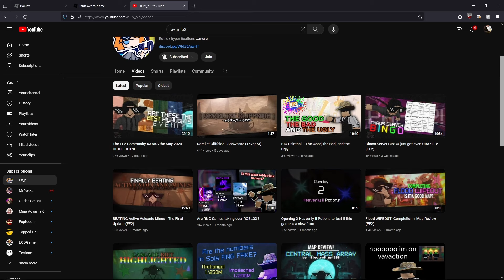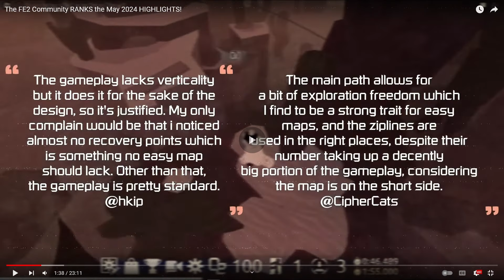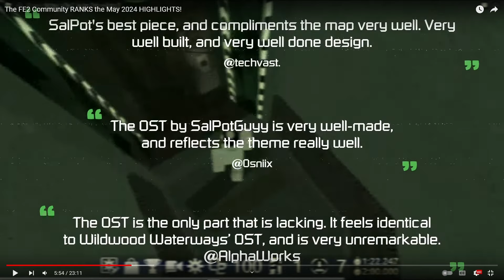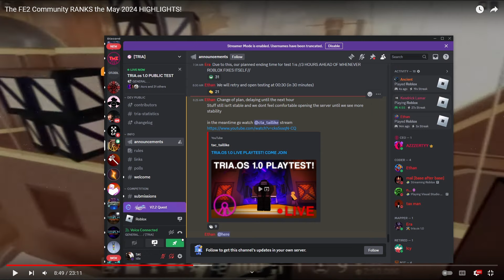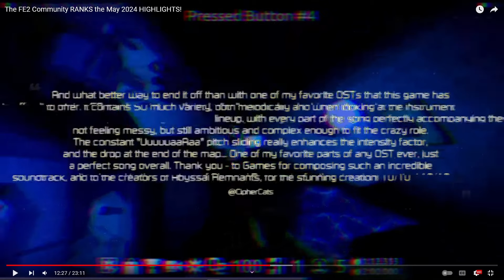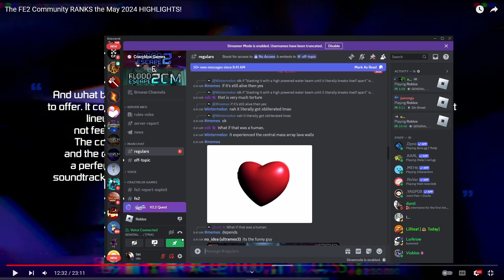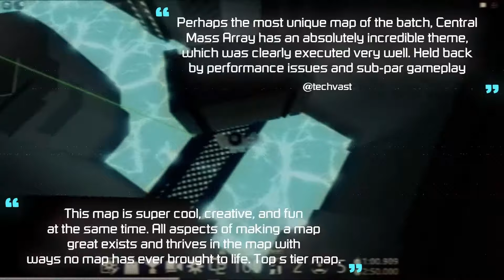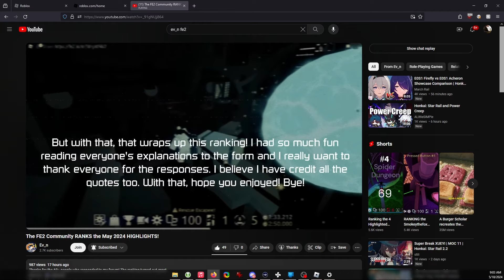THE BEST AND WORST FE2 HIGHLIGHTS IN MAY? \\ Reacting to Ev_n's May Highlights Community Ranking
About a month ago, I watched Ev_n's community ranking video for the May Flood Escape 2 highlights and gave some of my thoughts on all the maps highlighted, including Central Mass Array.
"The FE2 Community RANKS the May 2024 HIGHLIGHTS!"